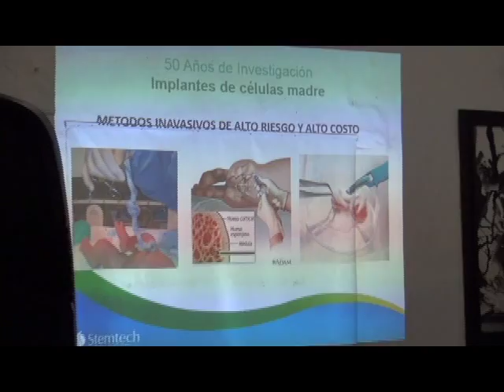CONFERENCIA EL PODER DE LAS CÉLULAS MADRE ADULTAS PARTE III